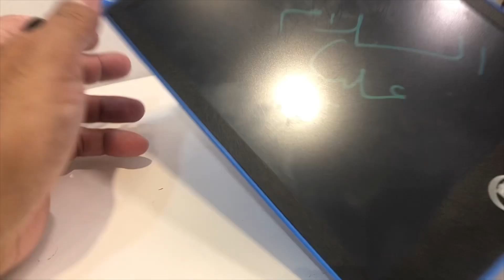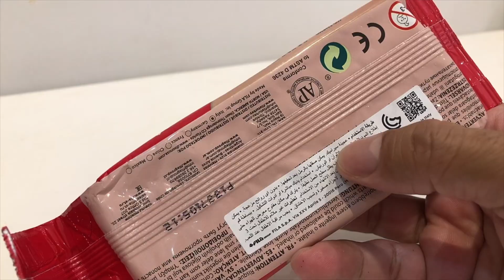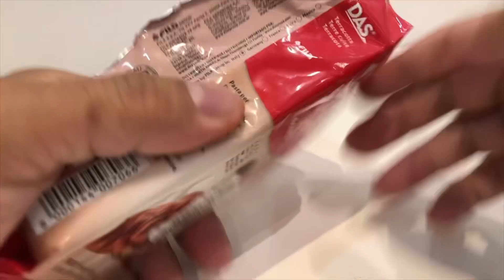تجارب منوعة وجميلة #١